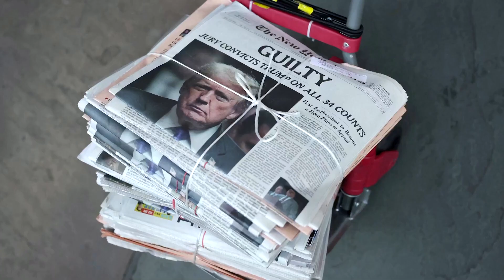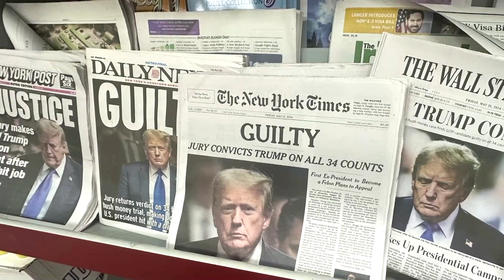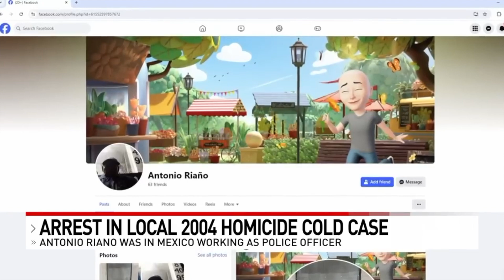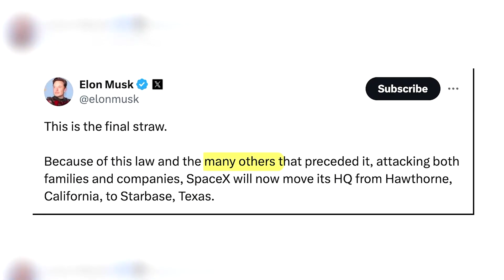Chủ nhà tang lễ ở Colorado phải bồi thường cho gia đình các nạn nhân 950 triệu đô la | TIN HOA KỲ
• Ban vận động của Phó tổng thống Harris công bố ứng cử viên phó tổng thống trong sáng hôm nay
 • Tối cao pháp viện từ chối hoãn phiên tòa kết án ông Trump trong vụ tiền bịt miệng
 • Ít nhất 6 người thiệt mạng vì bão Debby
 • Nghi phạm bỏ trốn sau vụ giết người bị bắt giữ ở Mexico mặc dù làm cảnh sát 20 năm
 • Chủ nhà tang lễ ở Colorado phải bồi thường cho gia đình các nạn nhân 950 triệu đô la
 • Công ty X đóng cửa văn phòng ở San Francisco